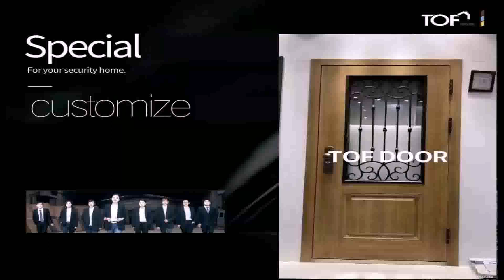House Gate Door Design